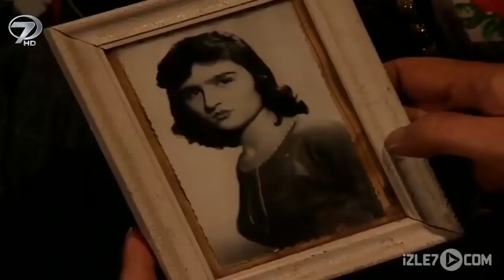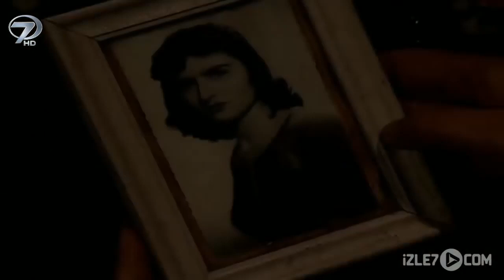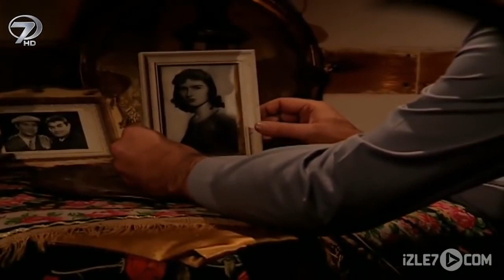Misket - Kanal 7 TV Filmi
Bir misket elmasında filizlenen aşkın tertemiz hikayesi Misket’te…

Filmin öyküsü: Köyün ileri gelenlerinden olan Kır ağa eşini kaybetmiş yalnız bir adamdır. Bir gün çeşme başında Huriye’ye rastlar. Aradan bir hafta geçmeden Kır Ağa, Huriye'yi istetir fakat Huriye annesine ''ölsem Kır Ağa'ya varmam'' cevabını verir. Çünkü Huriye’nin gönlü evlerinin önündeki misket elmasına tırmanıp her an yolunu gözlediği genç ve yakışıklıOsman Efe’dedir.Osman Efe’nin de Huriye’de gönlü vardır. Huriye uzaktanOsman Efe’nin atını görünce, tırmanıp çıkar elma ağacına ve olanları anlatır.Osman Efe, duydukları karşısında çılgına döner.Osman Efe’nin ve Kır Ağa’nın zamanla sözlerine söz ekleyen düşmanlarOsman Efe’yle Kır Ağa’yı karşı karşıya getirmeyi başarırlar. İki taraf sonunda kıran kırana kavga etmeye, sağ kalanın Huriye'yi yani Misket'i almasına karar verirler. Belirlenen gün ve yerde karşılaşırlar. Bıçaklar çekilir. Dövüş meydanında büyük bir kavga gerçekleşir. Huriye ise durumu merakla beklemekte, elma ağacının tepesinde hem efesinin yolunu gözlemekte hem de dualar etmektedir. Huriye için gerçekleyen bu müsabakanın gerçek yüzü ise sonradan ortaya çıkar.

Yönetmen: Hüdaverdi Yavuz
Y. Yönetmen: Aydenk
G. Yönetmeni: Tahir Zencirbağ
Oyuncular: Bülent Bilgiç, Gümze Çapur, Tümay Torun, Sezai Yeşilyurt, Ümit Güzel, Tunç Ay, Emre Naz, Yakup Sancı, Gamze Şahin